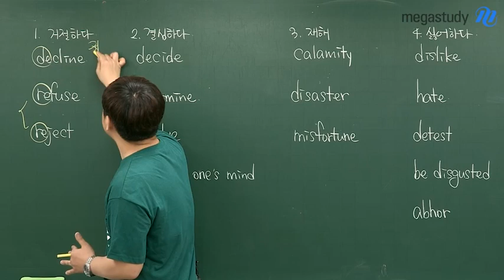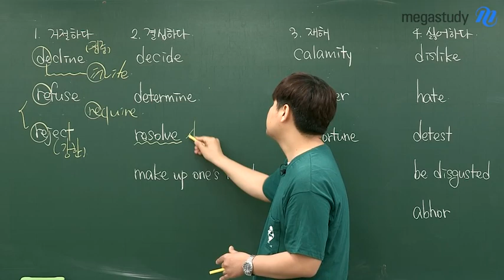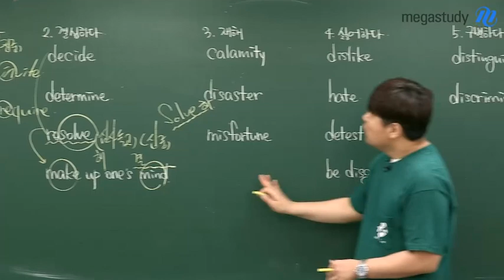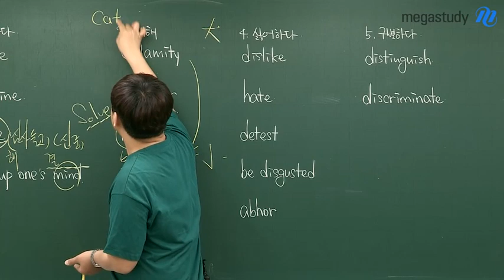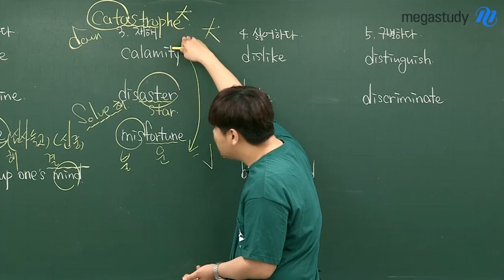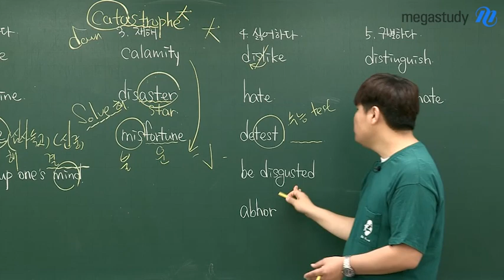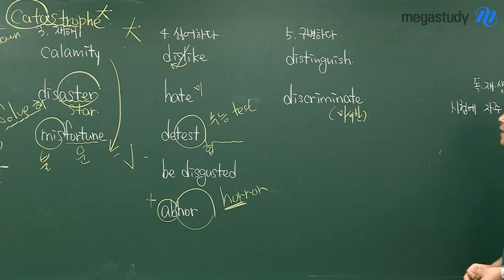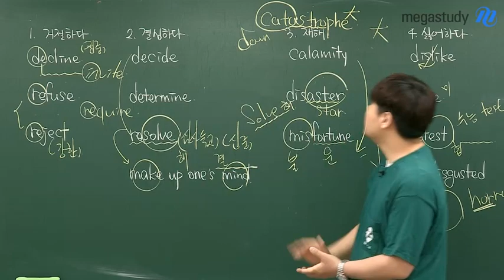[메가스터디] 영어 김동영 쌤 - 독재생을 위한 ★시험에 자주 나오는 단어 뉘앙스★ #5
독재생들을 위한 동영쌤의 단어 뉘앙스 시리즈,
5탄으로 돌아왔습니다!

뜻이 똑같아 보이는 단어라도!
미묘한 뉘앙스의 차이를 알면, 여러분의 어휘력이 배가 됩니다.

단어 하나 하나의 정확한 의미와 느낌, 강도까지!

김동영 선생님의 강의가 궁금하다면?